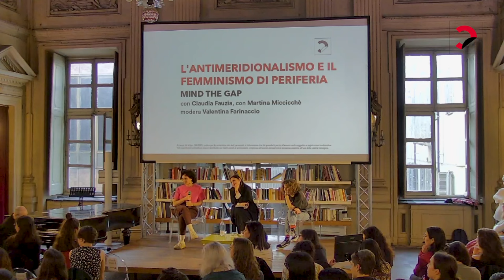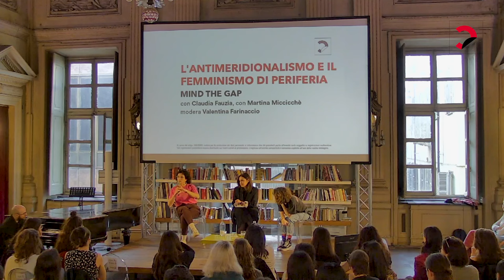L’antimeridionalismo e il femminismo di periferia | Mind the gap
con Claudia Fauzia, economista, divulgatrice e presidente di Malafimmina, e Martina Miccicchè, scrittrice e fotoreporter, modera Valentina Farinaccio, scrittrice

L’antimeridionalismo e il femminismo di periferia sono due fenomeni molto diversi ma con radici vicine: la supremazia di un posto altro – di solito cittadino e del nord – con i suoi ritmi, le sue promesse e la sua velocità. La marginalizzazione territoriale – del Sud, delle province, delle periferie, ma anche di parti del mondo intero – è una parte fondamentale del tempo in cui viviamo ed è una questione sociale e intersezionale per definizione. Durante questo dialogo ne esploreremo le varie sfumature, anche quelle più quotidiane in cui a volte non ci rendiamo nemmeno conto di inciampare.